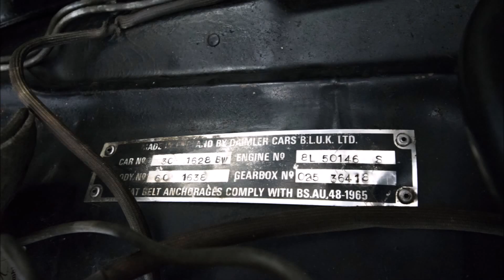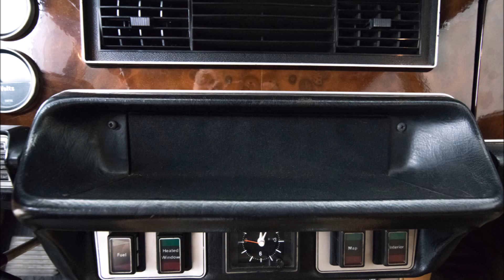1977 Daimler Vanden Plas 4 2 Series II